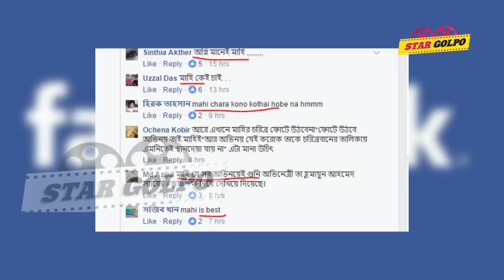আবারো বাদ পড়লো মাহিয়া মাহি | Mahiya Mahi again out of Jaaz Multimedia Movie Agnee3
Mahiya Mahi Movie AGNEE 3 made her Fans Upset

Jazz Multimedia decided their super hits movie Agnee 3 will not act by Bangladeshi Actress Mahiya Mahi. Angee and Agnee 2 was Blockbuster and acted by Mahiya Mahi.
AAZ MULTIMEDIA PRESENTS
MOVIE : AGNEE
DIRECTOR : IFTAKAR CHOWDHURY
ARTISTS : Mahiya Mahi / Arifin Shuvoo / MISHA SHAWDAGOR / DONN /SHIBA SHANU / KABILA & ALI RAZ. AND MANY OTHERS
STORY : ABDULLAH ZAHIR BABU
Editor : Touhid Chowdhury

Film : Agnee 2
Starring : Mahiya Mahi, Om, Ashish Vidyarthi & Amit Hasan
Directed by : Iftakar Chowdhury
Produced and Distributed by - Jaaz Multimedia
Music Director : ‎Akassh & Savvy